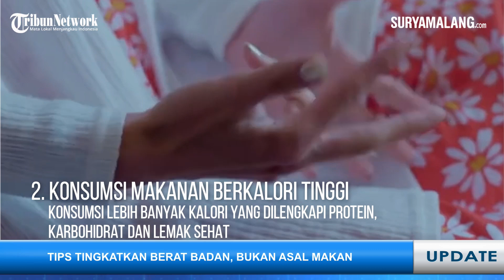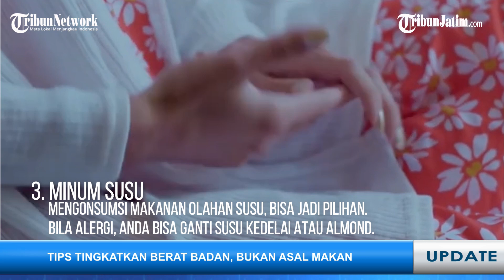TIPS NAIKKAN BERAT BADAN SECARA SEHAT, Jangan Asal Banyak Makan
SEKILAS JAWA TIMUR - Meningkatkan berat badan dapat dilakukan dengan memastikan asupan kalori lebih besar daripada pembakarannya.

Namun asal banyak makan bukan menjadi cara tepat dalam melakukannya

Peningkatan berat badan yang sehat umumnya tidak lebih dari 0,5 kg per minggunya.

Adapun langkah yang tepat menaikkan berat badan secara sehat, yakni:

1. Makan lebih sering
Tambah frekuensi makan atau ngemil hingga 5-6 kali sehari, namun dengan porsi makan kecil-kecil

2. Konsumsi makanan berkalori tinggi
Konsumsi lebih banyak kalori yang dilengkapi protein, karbohidrat dan lemak sehat

3. Minum susu
Mengonsumsi makanan olahan susu, bisa jadi pilihan. Bila alergi, anda bisa ganti susu kedelai atau almond.

4. Minum smoothie atau protein shake
Dua minuman ini mengandung banyak nutrisi penting, seperti kalori, protein, karbohidrat, dan lemak, yang dapat meningkatkan berat badan.

5. Lakukan olahraga
Kamu bisa pilih olahraga yang membangun massa otot seperti angkat beban, yoga, push up, dan pull up.

Berhenti merokok.
Merokok dapat memengaruhi berkurangnya nafsu makan, hingga diyakini makin sulit menambah berat badan